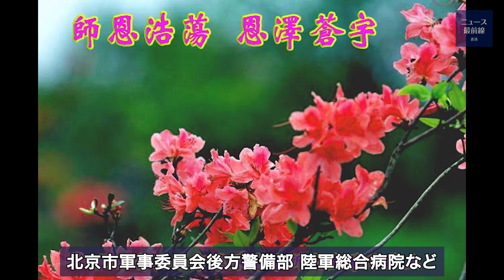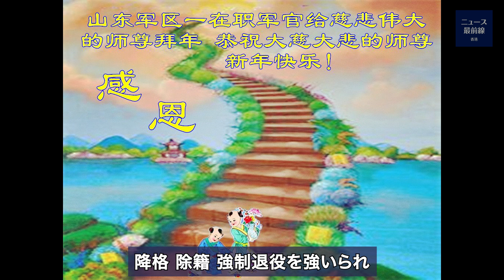中国各軍区の法輪功学習者 李洪志先生に旧正月のご挨拶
2021年辛丑新春、中国大陸の全軍区と各業界の法輪功学習者は、李洪志先生に旧正月の挨拶を送る

🔵私たちへのご支援をお願いします🔥💪🏻🌼
ニュース最前線は、中国共産党による専制国家の中にいながらも、全体主義に対抗し、絶えず抑圧されてきました。

💥当チャンネルの「役情最前線」という番組名は　広東語で「戦役における最前線の情報」を意味します。まさに国際社会の“虎の口”である最前線香港からの情報を、皆様にいち早くお届けします。